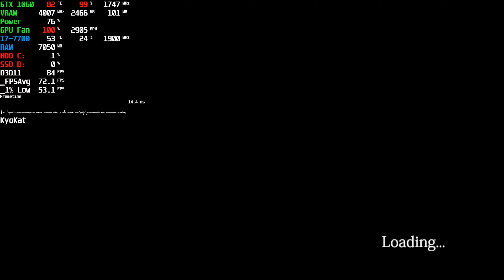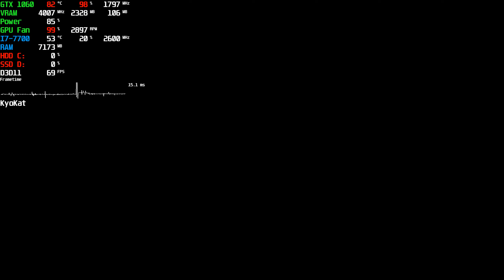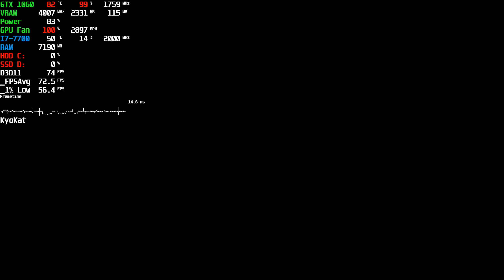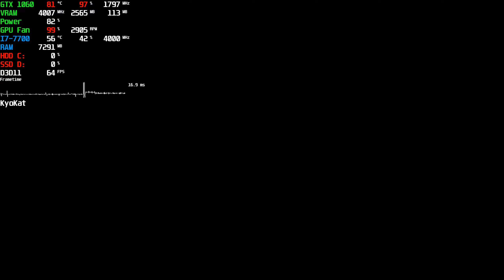The Ghost Train | 幽霊列車 PC | GTX 1060 Ultra 1080p 60FPS+ | Horror | Steam Gameplay 2020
⭐ Game: The Ghost Train | 幽霊列車 Gameplay
● Resolution: 1920x1080 (Upscale 1440p)
Graphic Settings Quality: (Max. Settings)

Wanna Help my Channel? :)

The Ghost Train | 幽霊列車 is a psychological train horror game.

 幽霊列車はサイコロジカルホラーゲームです。

+ PC: Acer Aspire GX-783-BR13
+ CPU: Intel Core i7 7700 @ 3.60GHz (Kaby Lake)
+ GPU: NVIDIA GeForce GTX 1060 6GB GDDR5 (PNY)
+ Motherboard: ACER Aspire GX-783 (U3E1)
+ RAM: 16,0GB (2x8) DDR4 - Dual-Channel @ 1200MHz (2400MHz)
+ Storage: Hybrid 1TB + 8GB Seagate (SATA)
+ Game Storage: 128GB KINGSTON SV300S37A120G (SSD)
+ System: Windows 10 Home Single Language 64-bit
+ Monitor: LG ULTRAWIDE (2560x1080@60Hz)
+ MSI Afterburner Benchmark Reference Captions:
+ (GPU): Temperature - Usage based on core clock - Core Clock
+ GPU VRAM: Memory Clock - Dedicated Memory - Shared Memory
+ GPU Power: Max GPU Usage
+ GPU Fan: Fan Speed - Fan Tachometer RPM
+ CPU: Temperature - Usage - CPU Clock
+ HDD C: (System and Programs): Usage
+ SSD D: (Games): Usage
+ Frametime Graphic in Milliseconds (ms)